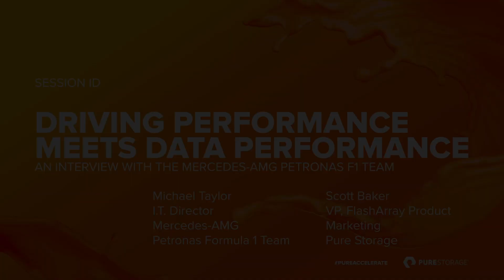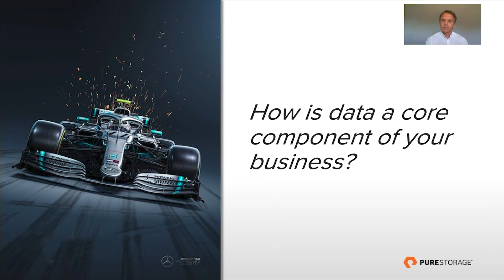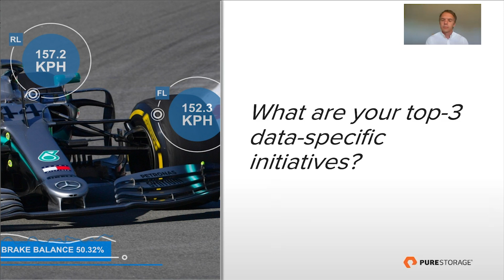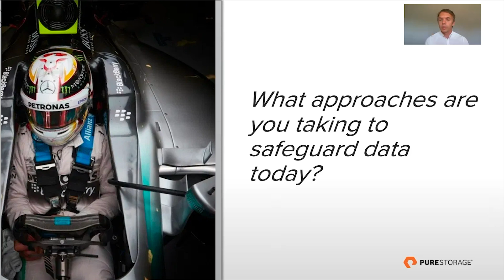Driving Performance Meets Data Performance